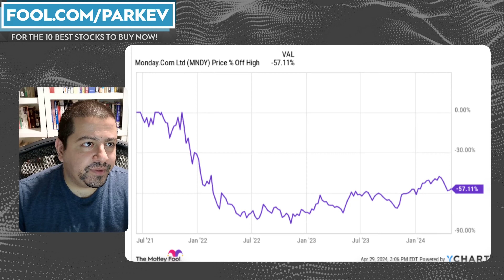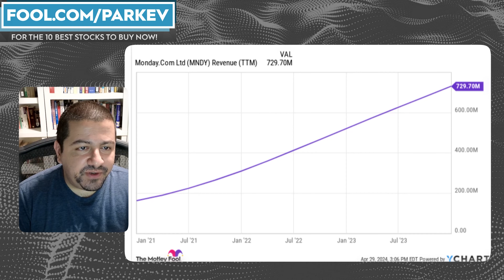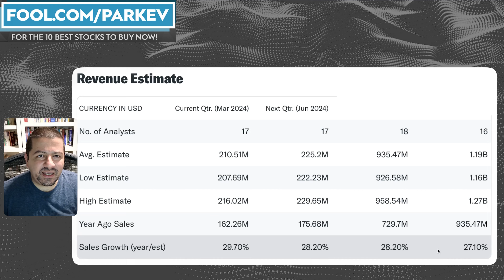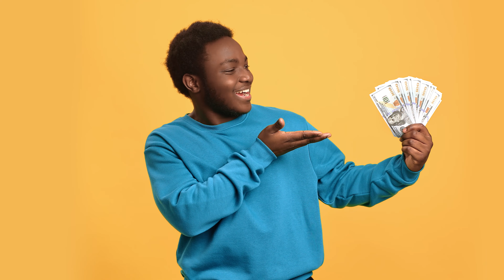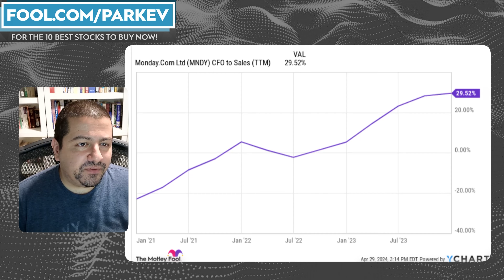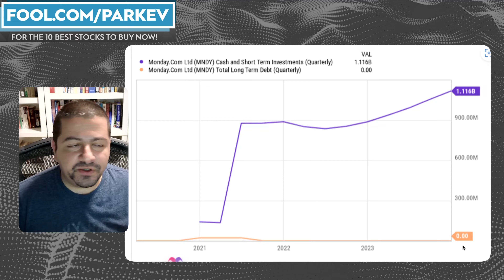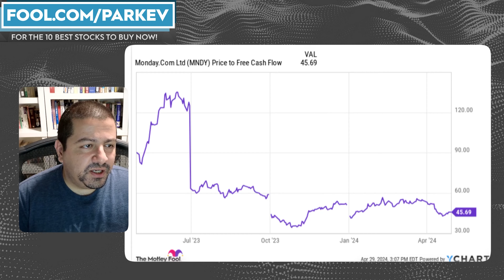Should You Buy Monday.com Stock? | MNDY Stock Analysis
Monday.com is growing robustly in the top line while improving margins.

Fool.com contributor and finance professor Parkev Tatevosian evaluates Monday.com and answers if long-term investors should buy.